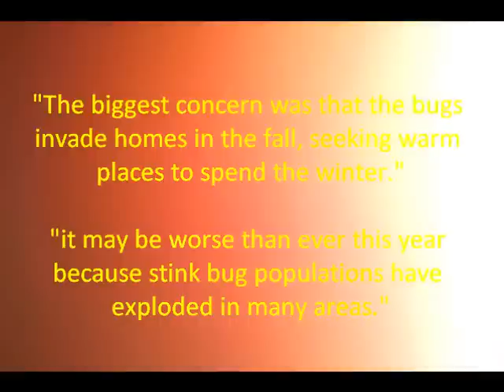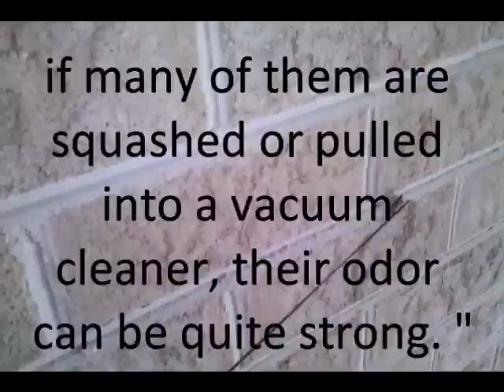Stink bug documentary - how to get rid of them too!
learn from stink bug masters